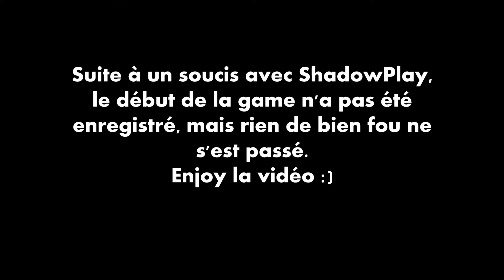FORTNITE FR : DIFFÉRENTS TYPES DE STUFFS + GAMEPLAY COMMENTÉ - Hotantik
Hello, la vidéo commentée que vous attendiez est là ! En espérant que ça vous plaise !
Je rappelle qu'il y a plein de sortes de stuffs différents, j'en propose quelques uns selon moi voilà :)

Musique : Summer Mix 2015 Chill Out x Ambient Mix  Summer Vibes Session [Free]